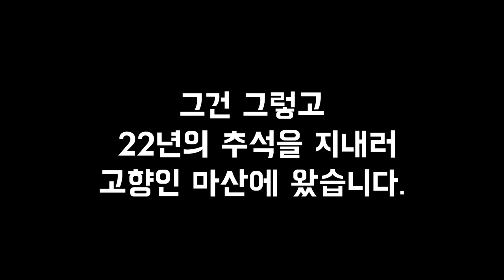오래 기다리셨습니다! 테스터용 샘플 직접 전하기!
9월에 추석때 진행된 일들이 이제서야 업로드가 되네요.